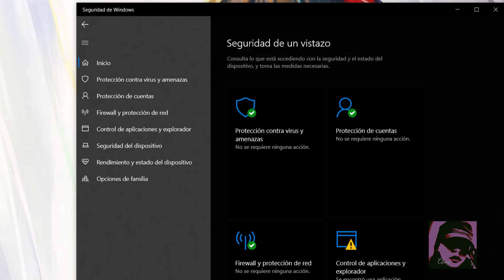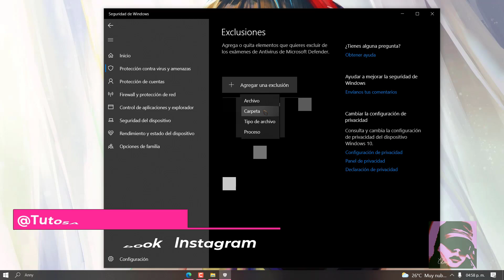SOLUCION | Windows no puede acceder al dispositivo la ruta de acceso o el archivo especificado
➨ Hola amigos ahora veremos como instalar un programa cuando nos indica Windows no puede acceder al dispositivo, la ruta de acceso o el archivo especificados. Puede que no tengas los permisos apropiados para acceder al elemento.
👉Recuerda que este video solo es un tutorial, Anny es ajena a los cambios que realices en tu dispositivo.